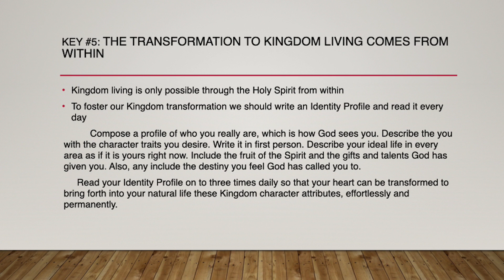The Keys To The Kingdom - Key #5 - Mark Levesque - For His Glory Ministries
Join Mark Levesque with For His Glory Ministries for the fifth video of the series of Keys To The Kingdom.